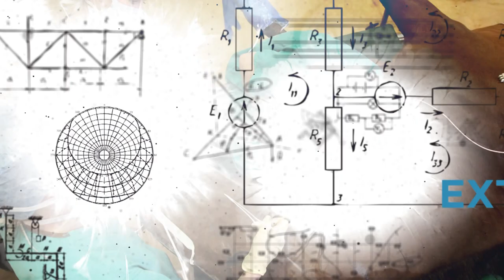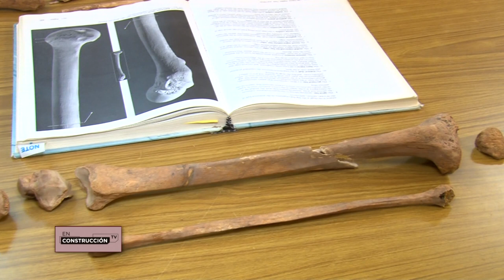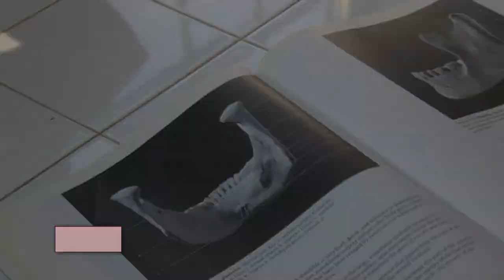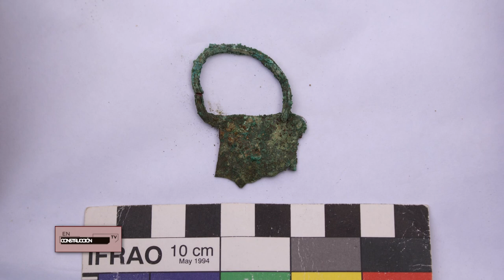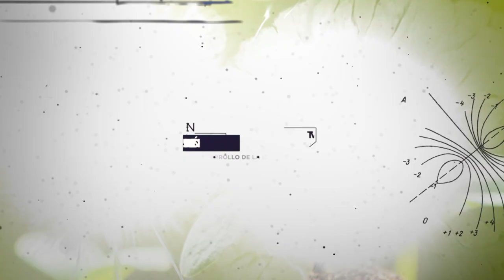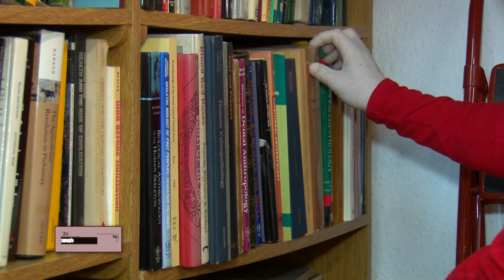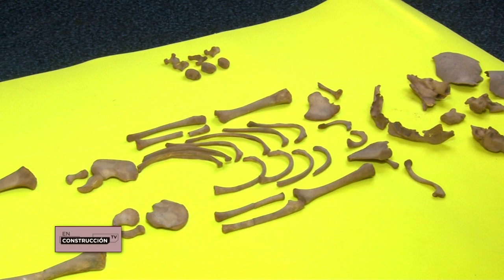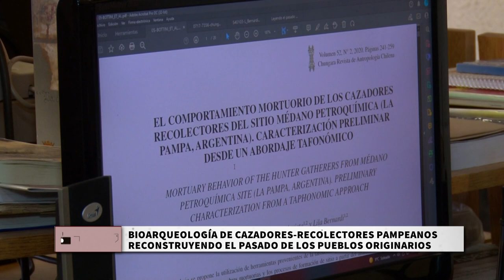EN CONSTRUCCION - BIOARQUEOLOGÍA DE CAZADORES RECOLECTORES NATIVOS PAMPEANOS.